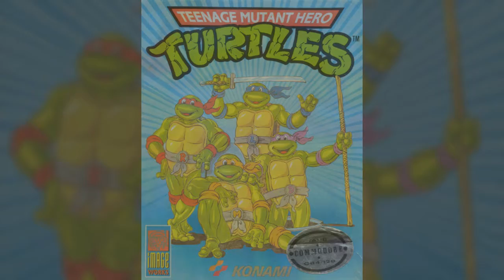C=64 VGM - Teenage Mutant Hero (Ninja) Turtles: In-game #1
Author: Kris Hatlelid, Mike Sokyrka, Ivan Allan